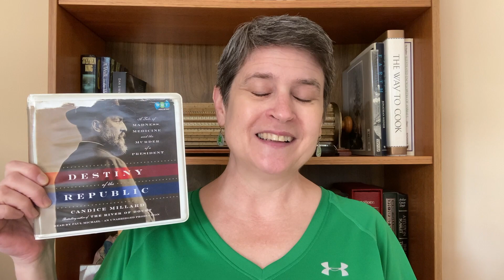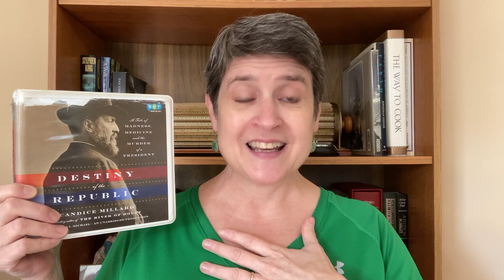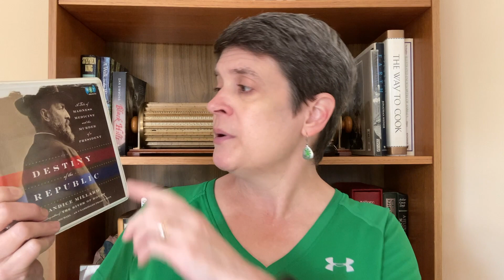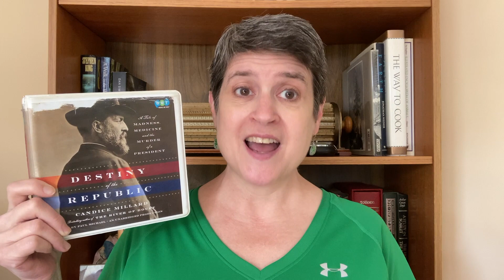Friday Reads 9-22-23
Purchases from these links also provide a small commission to me, to help offset the time I spend writing for my blog and making videos, at no extra cost to you.]